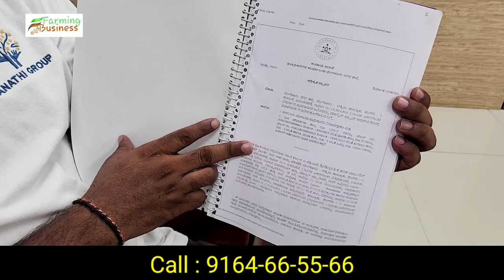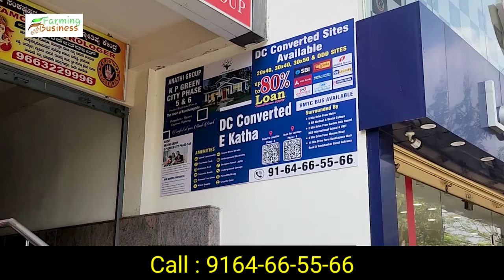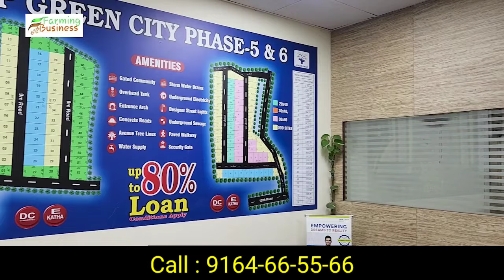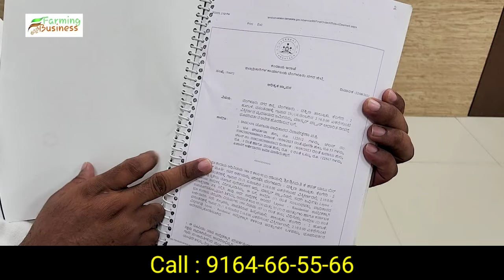ಕೇವಲ 5000 ಇದ್ರೆ ಸಾಕು ಸೈಟ್ ಬುಕಿಂಗ್ ಮಾಡ್ಕೊಳ್ಳಿ ಬೆಂಗಳೂರು ಮೈಸೂರ್ ರೋಡ್ ಕುಂಬಳಗೋಳ | high demand site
ಕೇವಲ 5000 ಇದ್ರೆ ಸಾಕು ಸೈಟ್ ಬುಕಿಂಗ್ ಮಾಡ್ಕೊಳ್ಳಿ ಬೆಂಗಳೂರು ಮೈಸೂರ್ ರೋಡ್ ಕುಂಬಲಗೋಳ | high demand site